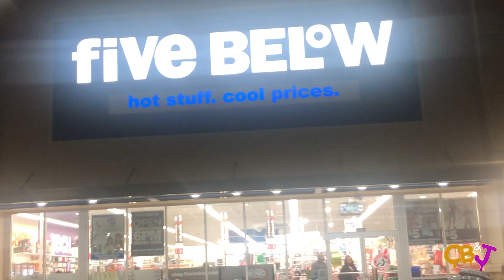diy christmas photo shoot | CB&J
Watch us put together a photo shoot for our Christmas anniversary photos. We are celebrating 6 years of dating!